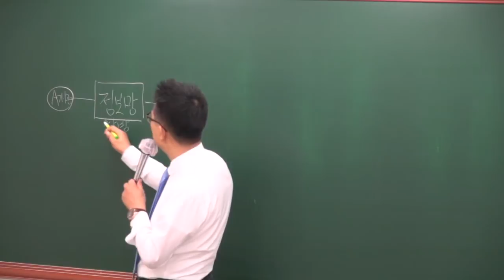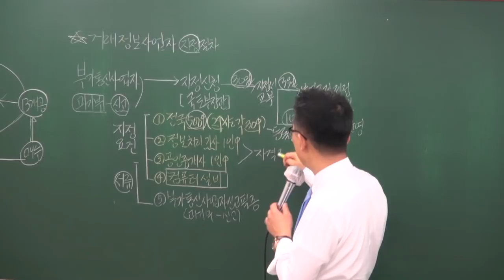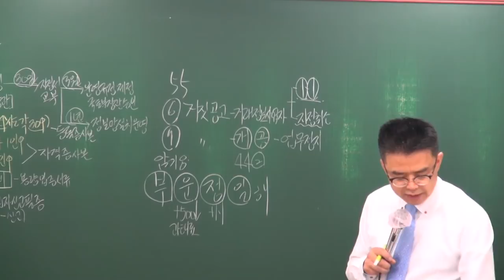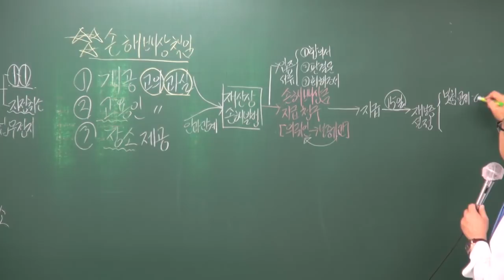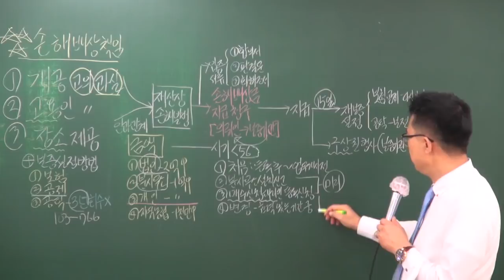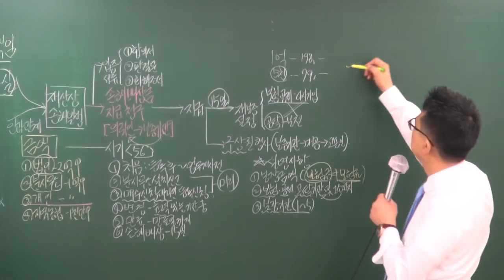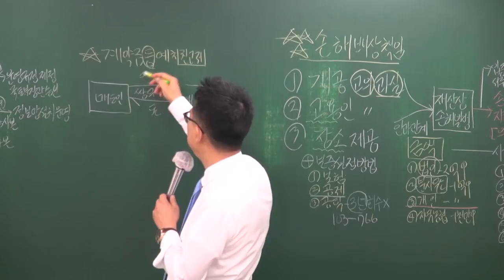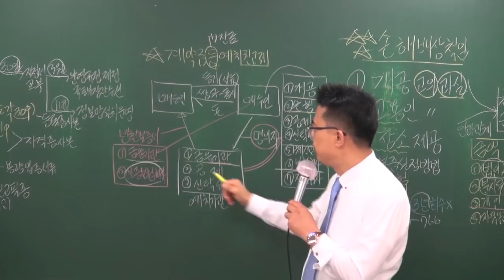[공전무] 2018년 공인중개사법 고급이론 3-13